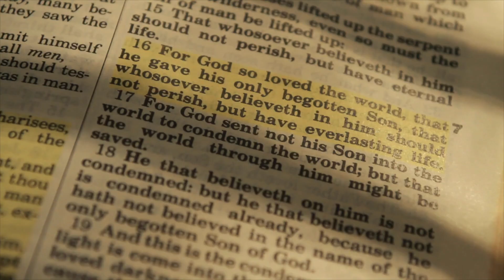I Need Your Glory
Danny Thomas